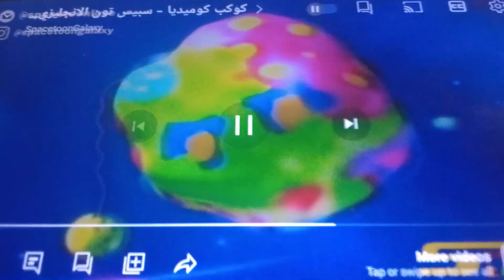Spacetoon: SpongeBob Bumper with 2006 English Comedy Planets Opening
Thanks for @spacetoongalaxy to Find This Opening!

And P.S. Happy 25th Anniversary to SpongeBob SquarePants